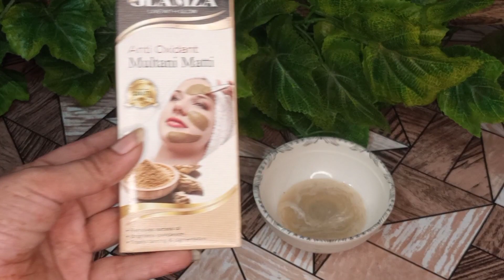Skin care by Nazish vlogs